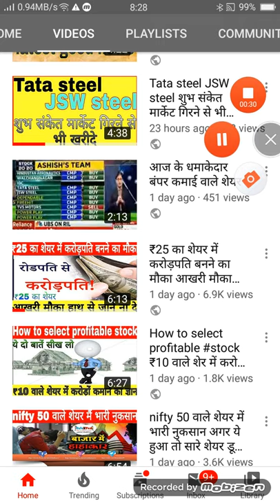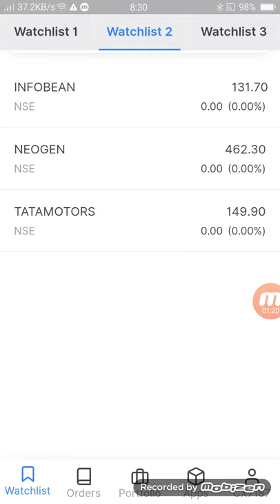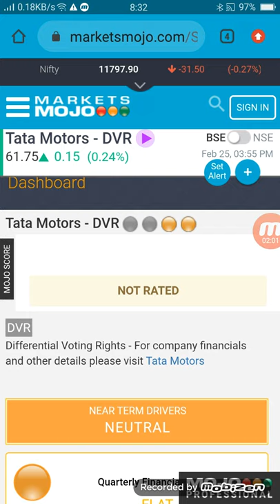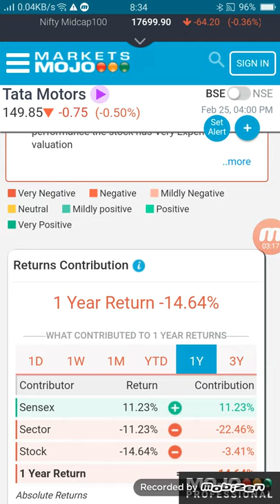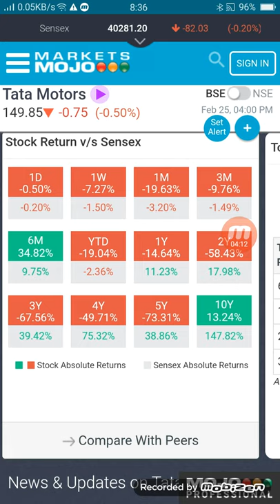Tata motors की हालत खराब खरीदो मत बेचो